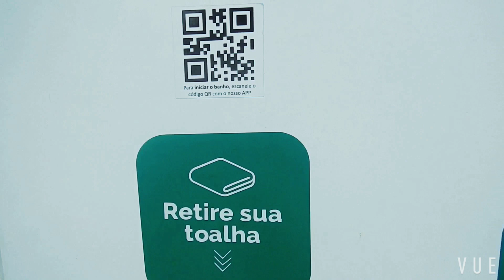Tomar banho em plena Faria Lima já é uma realidade. Conheça a startup por trás dessa iniciativa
As desculpas para não ir trabalhar de bike acabaram!

Com chuveiros instalados próximos a estações do Metrô e CPTM, empresa tem o objetivo de facilitar a rotina de quem mora na capital e a ideia é expandir o projeto.